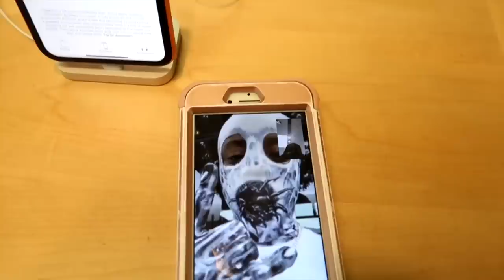Super Siah Gets His First IPhone